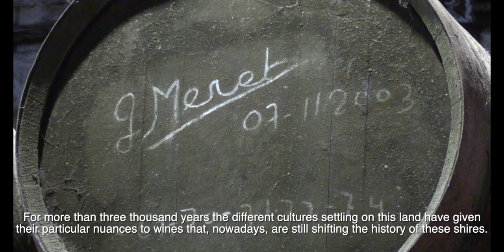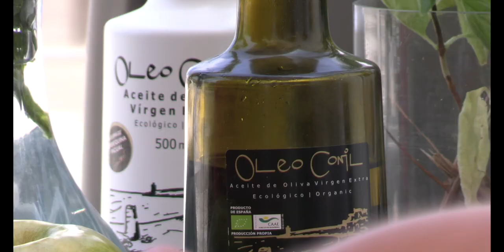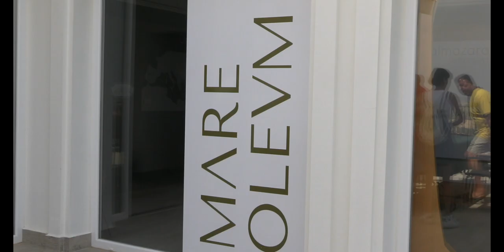Video resumen. Elaboración tradicional de vino y aceite en el litoral gaditano